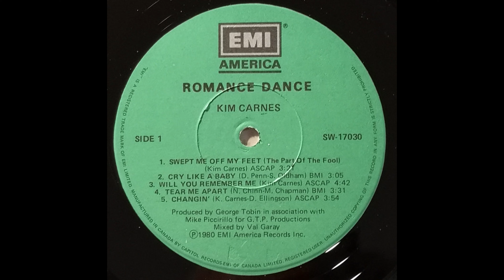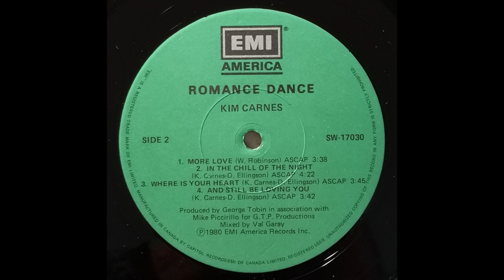B1 More Love - Kim Carnes – Romance Dance 1980 Canada Vinyl Record Rip HQ Audio Only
B1  More Love
Kim Carnes – Romance Dance (Vinyl Album)  - Lossless Record Rip High Quality Audio Only - 1980 Canadian Pressing HQ Full Album Playlist

Ripped on March 27, 2023 from vinyl record album (exact release in URL above) out of my personal collection in high quality lossless format - HQ Audiophile Turntable Rip - Original album, not a recent remaster! 96000Hz/32 bit float rip, lossless, uncompressed encoding prior to upload.  Best vinyl transfer.

A1  Swept Me Off My Feet 3:20
A2  Cry Like A Baby 3:01
A3  Will You Remember Me 4:38
A4  Tear Me Apart 3:28
A5  Changin 3:51
B1  More Love 3:35
B2  In The Chill Of The Night 4:13
B3  Where Is Your Heart 3:41
B4  And Still Be Loving You 3:40